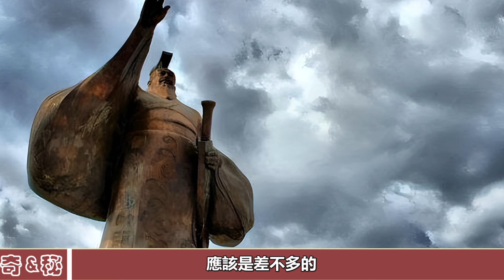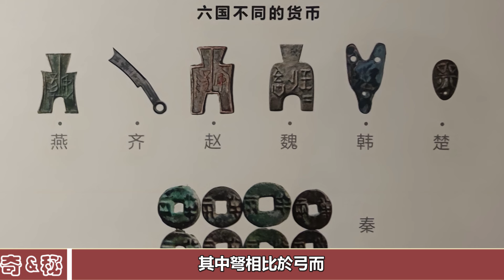震驚發現！秦始皇到底想傳位給誰？考古有了新發現，原來秦始皇選擇很無奈！秦始皇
震驚發現！秦始皇到底想傳位給誰？考古有了新發現，原來秦始皇選擇很無奈！